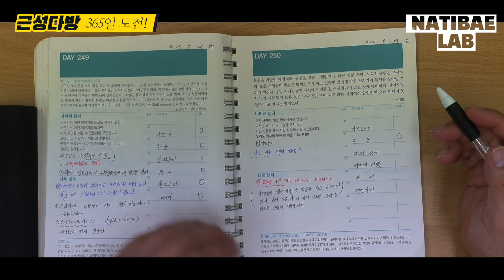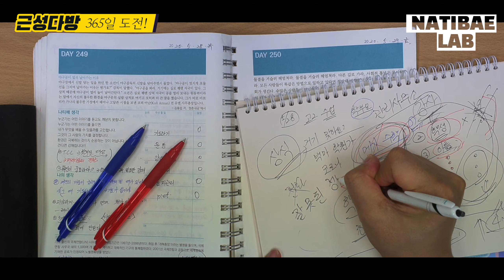EP. 114 나티배의 다이어리방송 - 이케아의 성공비결! (feat:코로나 유언비어)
잘못된 정보가 어떤 결과를 만들어 낼 수 있을까?
이케아란 회사는 어떻게 그렇게 성장할 수 있었을까?
수학적 사고로 풀어보는 그 비밀...
다이어리가 인생을 바꿉니다!!!